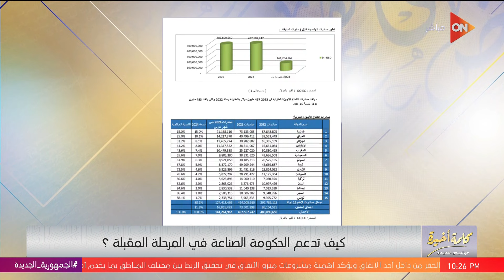كلمة أخيرة - كيف تتحول مصر لمركز إقليمي لصناعة الأجهزة المنزلية؟.. القطاع الخاص يحتاج 4 أشياء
جزء من حلقة اليوم  20 مايو 2024 من برنامج كلمة أخيرة مع لميس الحديدي وفيها لميس الحديدي: نحتاج لتنفيذ دعم الصادرات على الأرض إذا كنا نريد الصناعة في مرحلة متقدمة في مصر، العالم توقف أمام خبرين.. تطورات حادث الرئيس الإيراني وقرار الجنائية الدولية بشأن نتنياهو.. لميس توضح،  جدل على الهواء.. هل يمكن أن نصبح مركز إقليمي في صناعة بدون تصنيع الصناعات المغذية؟ خطة لزيادة صادرات الملابس الجاهزة إلى 6 مليارات دولار خلال عامين.. ماري لويس تكشف التفاصيل